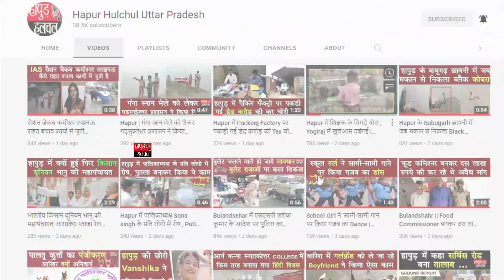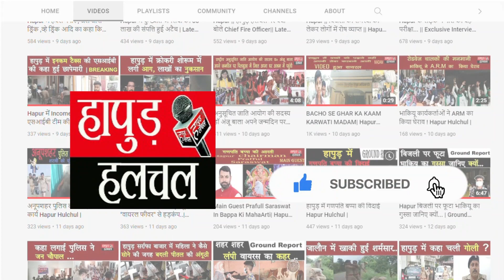हापुड़ में एचपीडीए के विरुद्ध किसानों का गुस्सा फूटा | Hapur Hulchul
हापुड़ में एचपीडीए के विरुद्ध  किसानों का गुस्सा फूटा
Video Maked by :-
Team :- HHN
Edit By - Prakhar Agarwal